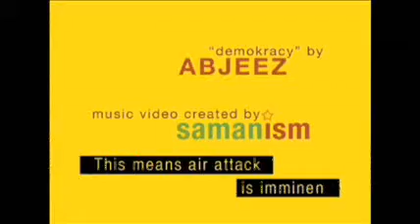"Sisters" - DVD trailer